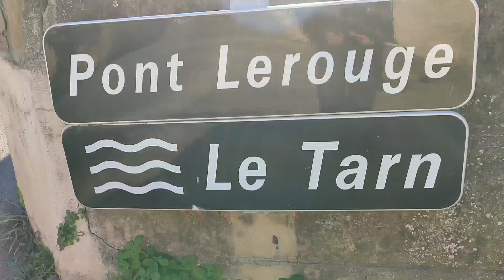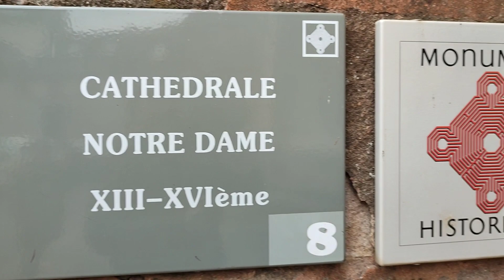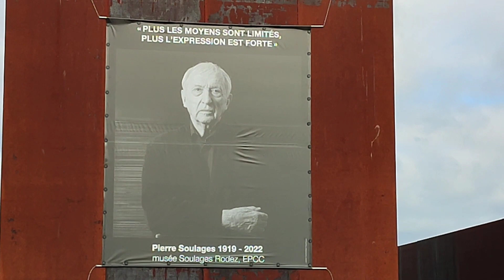#57 c'est quand qu'on arrive à MILLAU 😂 vanlife camping car#voyage road trip